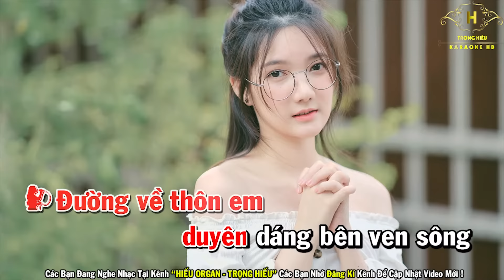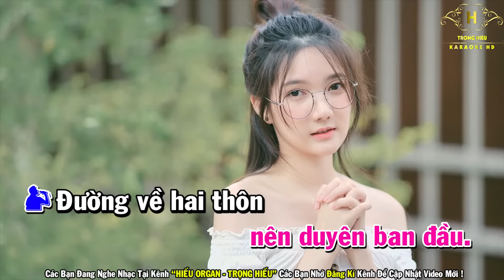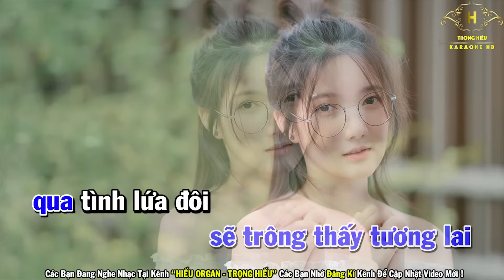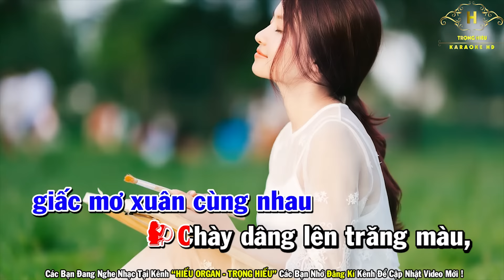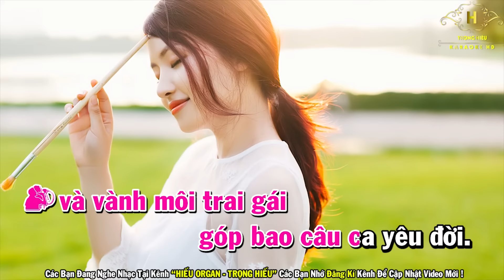Karaoke Đường Về Hai Thôn Song ca Nhạc Sống | Trọng Hiếu